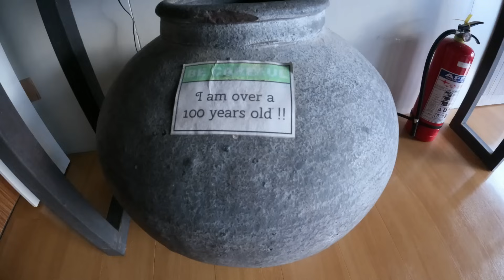Gabby's Farm in Cabuyao, Laguna | Buhay Retired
So glad we found this on AirBNB! We had a fabulous weekend in this house/farm.